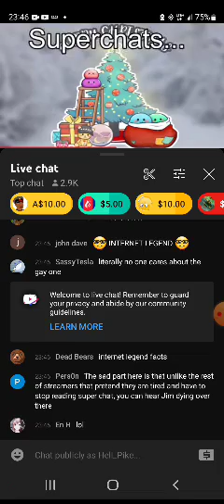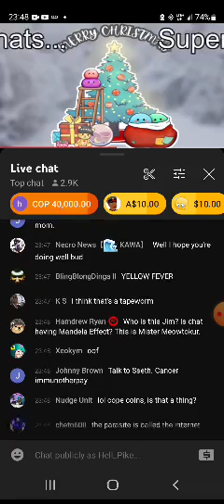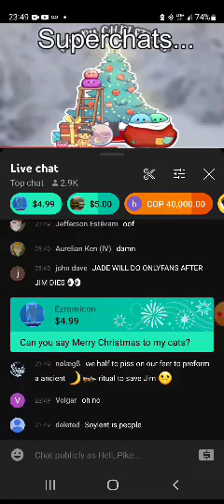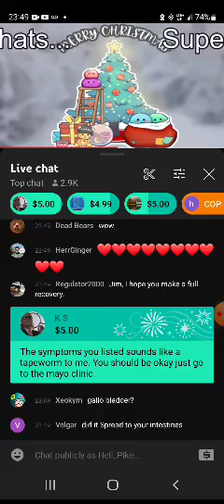Mr Metokur has a supernatural experience!!!!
Recorded Christmas Eve night, famous streamer Metokur has a supernatural experience as he fights his battle with cancer. He also touches on his religious views briefly.